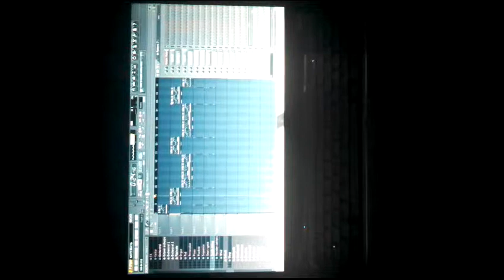Duke on fruity loops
504boiDuke still at it